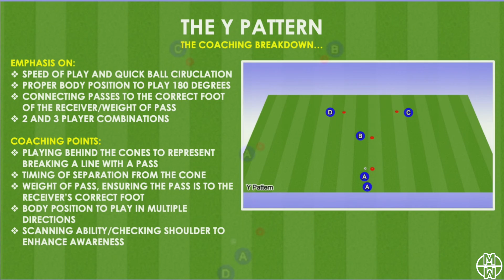Soccer Training Drill | The Mendo Method | Episode 4 - Maximizing the Y Pattern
► FACEBOOK: ALEX MENDOLIA | MENDO MEDIA

The aim of these videos are to provide coaching resources to coaches who share the same passion of the game as we do. Each video will cover a different topic, in hope to provide useful insight to all.

The aim of this video is to provide a simple and effective training exercise that is multi objective and relevant to the game positionally. This exercise will also include components of the 4 pillars of the game, while focusing on the vital aspects relevant to individual, small group and team play.

The exercise description and coaching points are provided in the video, however, we invite you to think creatively when developing your own sequences to the patterns.